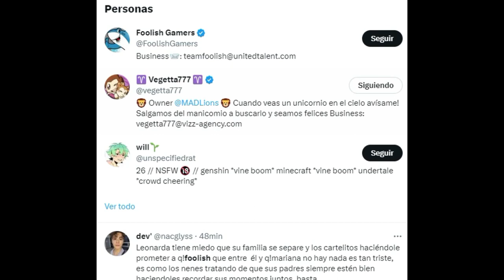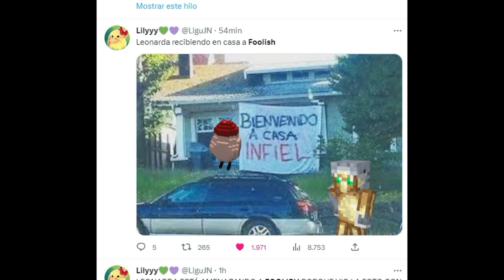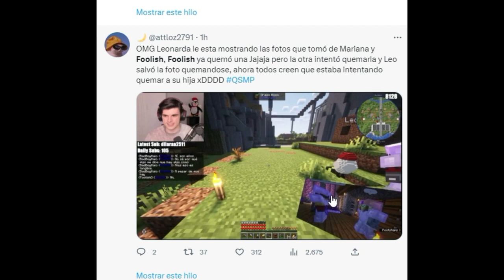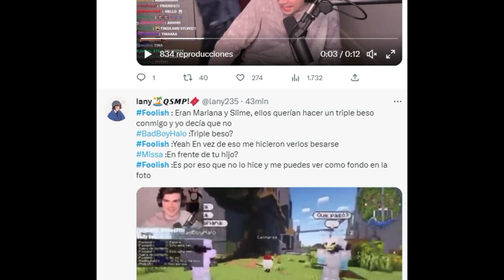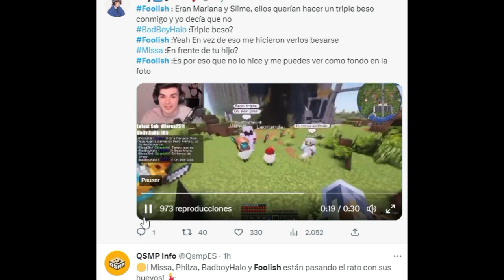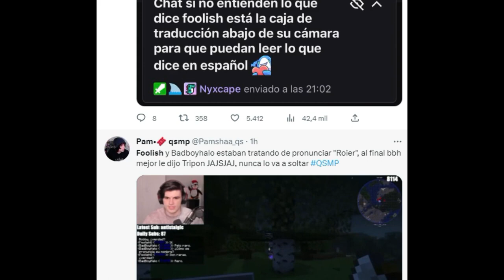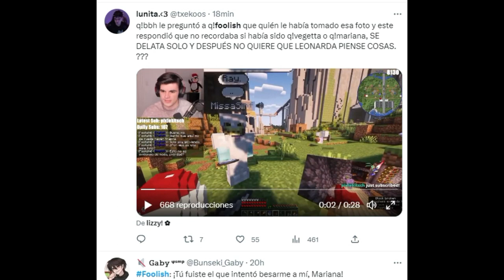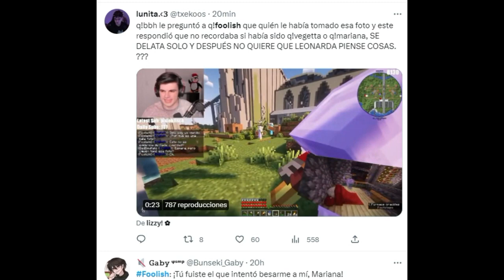EL DIA QUE FOOLISH LE FUE INFIEL A SU AMADO VEGETTA777 EN QSMP...